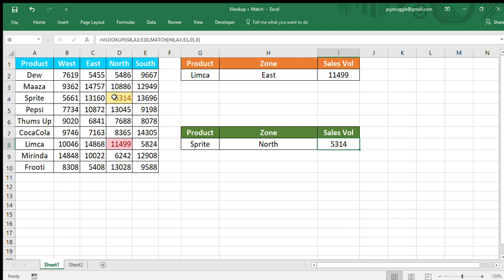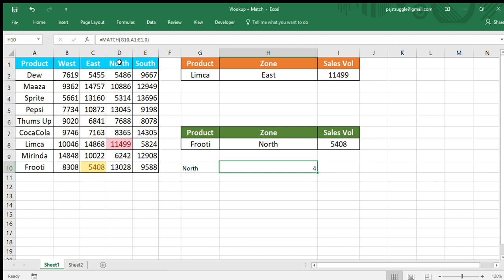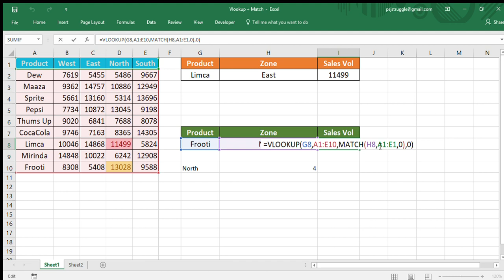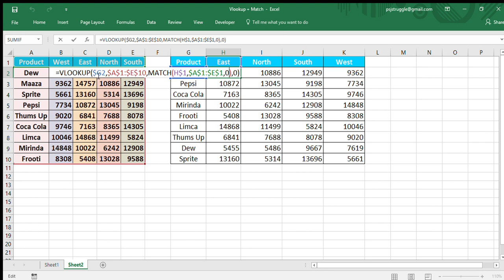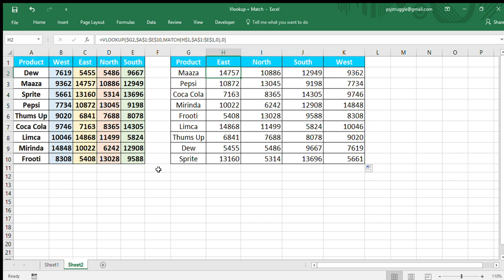Automate Vlookup in Excel II Automated Vlookup II Vlookup with Match Function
In this video you can learn how to apply Vlookup + Match or how can a vlookup function update automatically.